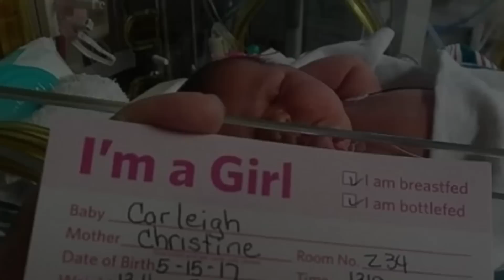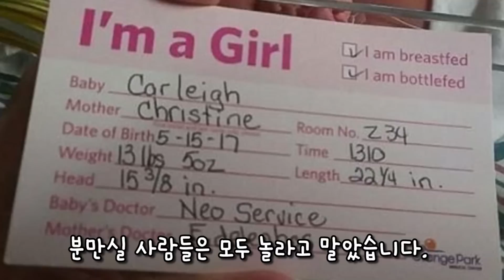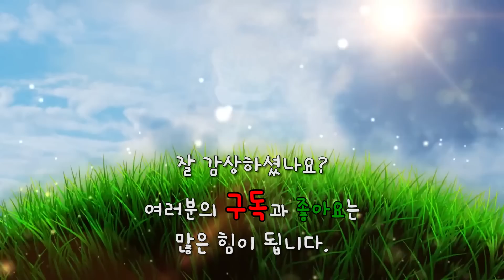네번째 출산을 맞이한 산모, 이날 분만실의 모든 사람은 깜짝 놀라고 마는데..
이 채널의 영상을 또 접하고 싶으시다면, "구독"과 "좋아요" 꼭 눌러주세요!!

*출처: Daily Mail